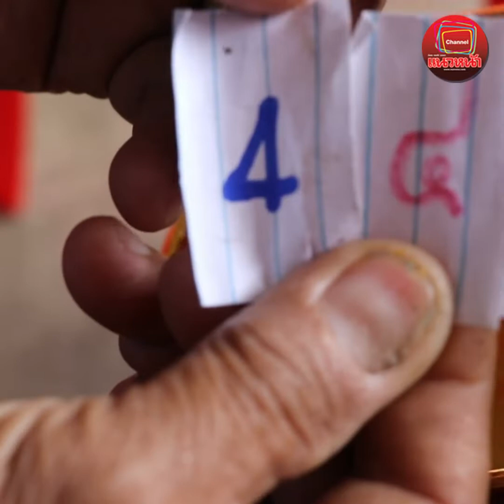เลขเด็ด'น้องแมวมารวย' ทายาทเจ้าโทนแมวแม่ตะเคียน วัดใหม่โคกมะรุม มีคนถูกหวยมาแล้ว 3 ตัวตรง